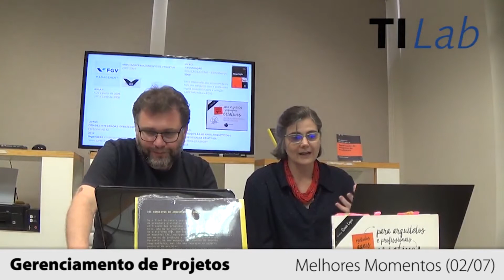Gerenciamento de Projetos - Melhores Momentos (02/07)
Entenda como gerenciar projetos de uma forma mais simples e eficaz com a especialista Sonia Lopes!

Neste vídeo, Sonia fala sobre quando começou a dar aula e resolveu organizar as ideias para transformá-las em livro.

Faça o curso Gerenciamento de Projetos, com Sonia Lopes, no TI Lab! Você pode acompanhar as aulas presencialmente, na nossa sede em São Paulo, ou online de qualquer lugar.